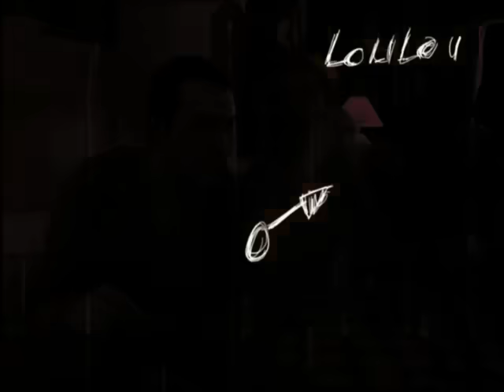Un gars une fille - en société - 1 heure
Cette série, Un gars une fille, raconte de manière humoristique la vie quotidienne d'un couple : Jean (alias « Loulou ») et Alexandra (alias « Chouchou », souvent appelée « Alex »). Des situations des plus banales (au lit, dans le salon, dans la cuisine, au téléphone...) aux plus exceptionnelles (perdus sur une île déserte ou dans le Vercors, à Hong Kong, aux Seychelles, une séparation, un mariage...), la vie de Jean et d'Alexandra est loin d'être un long fleuve tranquille.